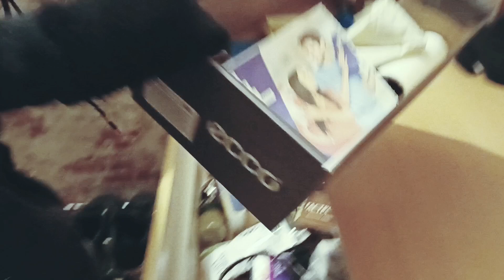«Пианино» (2023) Реж. Сергей Клименко